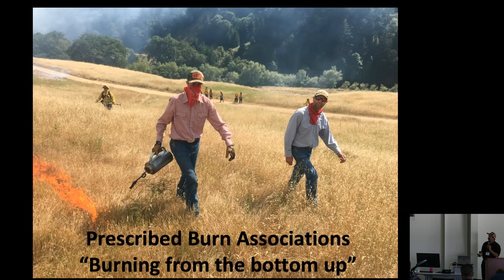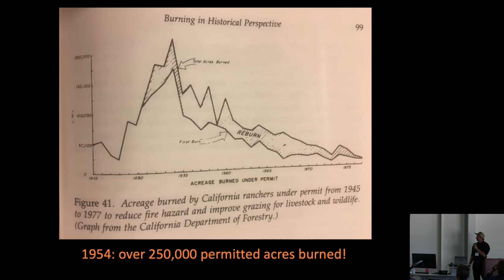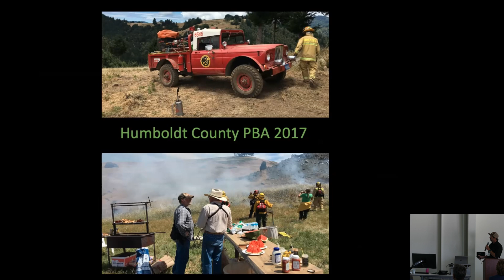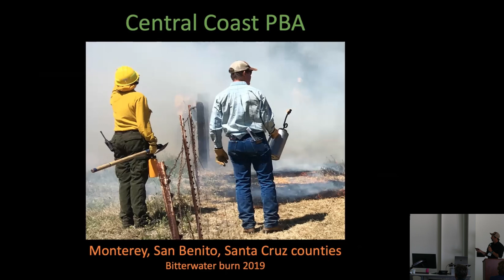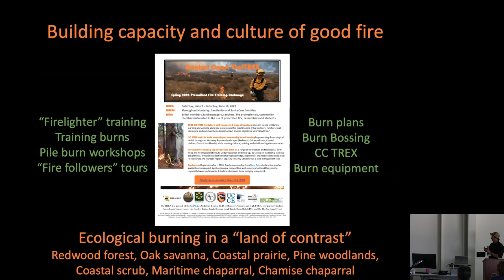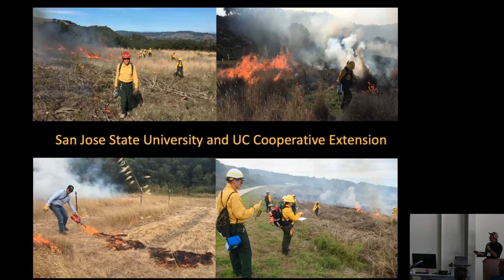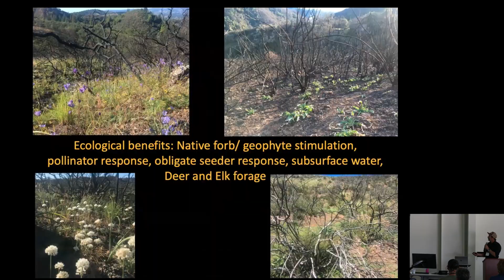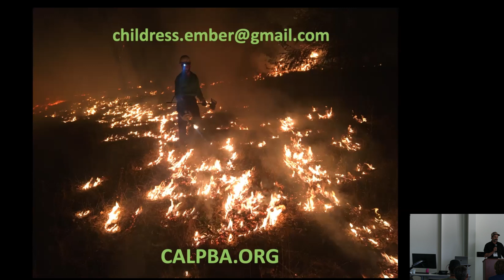Cowboys, Indians and the fire-curious: community based burning in CA shrub lands with PBAs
This presentation was given by Jared Childress (Central Coast PBA) and was recorded as part of the California Chaparral Symposium.